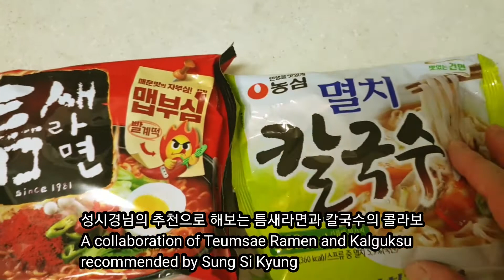ENG 틈새라면과 칼국수라면을 같이 끓이면? | ramen recipe | Korean food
안녕하세요. 하다놀입니다.
성시경님의 추천으로 틈새라면과 칼국수 라면을 같이 끓여보았는데요. 두 가지 면발을 즐길 수 있었고 매콤함과 시원함이 함께 해서 맛있었습니다. 즐겁게 시청해주세요.

Hello, I'm Hadanol.
Sung Si-kyung recommended Teumsae Ramen and Kalguksu Ramen together. I could enjoy two kinds of noodles and it was delicious because it was spicy and cool. Please enjoy the show.